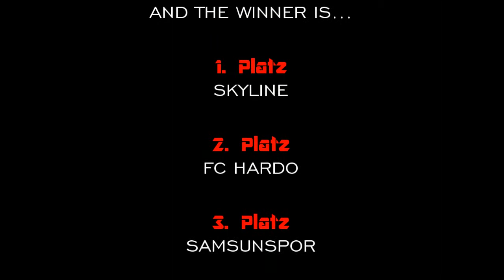"Sommerturnier 2014" by SC Kalscheuren 1949 e.V.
Die schönsten Momente des "Sommerturnier 2014" organisiert vom SC Kalscheuren 1949 e.V.